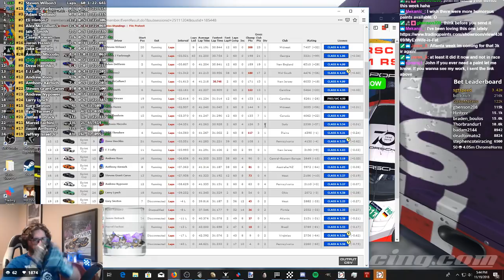iRacing NASCAR Class A Fixed at Homestead 11/19/2018 Race 2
iRacing NASCAR Class A Fixed
2018 Season 4 Fixed
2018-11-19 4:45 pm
Homestead Miami Speedway - Oval

My Summary:
Too many mistakes in this one. Wasted a great qualifying lap.

Results:
1 1
 Sprint Cup 2
Steven Wilson3
 20 Running Laps   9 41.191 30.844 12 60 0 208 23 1 Midwest 7407(+32)

2 2
 Sprint Cup 13
Austin J Yarbrough
 3 Running Laps -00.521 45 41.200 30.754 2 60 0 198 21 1 Georgia 3331(+99)

(+0.34)
3 3
 Sprint Cup 3
Adam DeBlasio
 2 Running Laps -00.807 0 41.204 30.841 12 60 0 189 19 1 New England 6510(+28)

4 4
 Sprint Cup 7
Eli Hinton2
 9 Running Laps -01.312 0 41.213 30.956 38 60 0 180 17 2 Mid-South 4476(+56)

(+0.60)
5 5
 Sprint Cup 4
Alex McCollum3
 1 Running Laps -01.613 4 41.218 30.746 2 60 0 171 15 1 New Jersey 6055(+18)

6 6
 Sprint Cup 6
Ian T Smith
 6 Running Laps -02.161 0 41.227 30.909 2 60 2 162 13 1 Carolina 5464(+20)

(+0.03)
7 7
 Sprint Cup 1
Casey Kirwan
 19 Running Laps -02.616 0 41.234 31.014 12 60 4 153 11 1 Carolina 8261(-26)
PRO/WC 4.99

8 8
 Sprint Cup 16
Jaron Hazen
 10 Running Laps -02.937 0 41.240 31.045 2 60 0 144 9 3 Midwest 3005(+56)

(+0.21)
9 9
 Sprint Cup 10
Jake Goodwin
 15 Running Laps -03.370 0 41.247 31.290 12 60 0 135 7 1 Canada 4062(+22)

10 10
 Sprint Cup 20
Antonio Miccolis
 5 Running Laps -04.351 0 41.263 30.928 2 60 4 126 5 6 Italy 2338(+57)

(-0.01)
11 11
 Sprint Cup 8
John Theodore
 4 Running Laps -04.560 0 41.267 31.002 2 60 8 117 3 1 Plains 4390(-1)

(-0.24)
12 12
 Sprint Cup 9
Drew Herchko
 21 Running Laps -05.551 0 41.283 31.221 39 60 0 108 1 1 Pennsylvania 4130(-4)

(+0.62)
13 13
 Sprint Cup 14
E J Lally
 11 Running Laps -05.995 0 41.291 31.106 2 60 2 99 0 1 New Jersey 3190(+9)

(-0.03)
14 14
 Sprint Cup 12
Andrew Roos
 16 Running Laps -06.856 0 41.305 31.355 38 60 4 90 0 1 Central-Eastern Europe 3649(-10)

(+0.03)
15 15
 Sprint Cup 5
Anthony Kernich
 8 Running Laps -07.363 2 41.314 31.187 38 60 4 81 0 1 Australia/NZ 5972(-64)

(-0.06)
16 16
 Sprint Cup 22
Steven Grant Caron
 13 Running Laps -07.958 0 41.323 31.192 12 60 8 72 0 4 West 2186(+10)

(-0.19)
17 17
 Sprint Cup 23
Andrew Nypower
 12 Running Laps -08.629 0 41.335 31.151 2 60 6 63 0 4 Pennsylvania 2110(+3)

(-0.07)
18 18
 Sprint Cup 24
Larry Lynch
 18 Running Laps -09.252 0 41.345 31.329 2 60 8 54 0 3 Ohio 2072(-3)

(-0.38)
19 19
 Sprint Cup 15
Gary Sexton
 7 Disconnected Laps -4 L 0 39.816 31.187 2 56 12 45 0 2 West 2882(-33)

(-0.27)
20 20
 Sprint Cup 18
Ryan Farmer2
 17 Disqualified Laps -8 L 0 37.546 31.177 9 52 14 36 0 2 Florida 2552(-33)

(-0.27)
21 21
 Sprint Cup 21
James Rotruck
 24 Disconnected Laps -11 L 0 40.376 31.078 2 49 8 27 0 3 Atlantic 2151(-31)

(-0.21)
22 22
 Sprint Cup 11
Marcel Fachini
 22 Running Laps -13 L 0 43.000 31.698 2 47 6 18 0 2 Brazil 3789(-81)

(-0.17)
23 23
 Sprint Cup 17
Jason Anthony2
 14 Disconnected Laps -17 L 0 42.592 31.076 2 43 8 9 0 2 Virginias 2756(-64)

(-0.62)
24 24
 Sprint Cup 19
Jeffrey Israel Jr
 23 Disconnected Laps -43 L 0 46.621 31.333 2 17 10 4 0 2 Pennsylvania 2260(-60)

(-0.75)